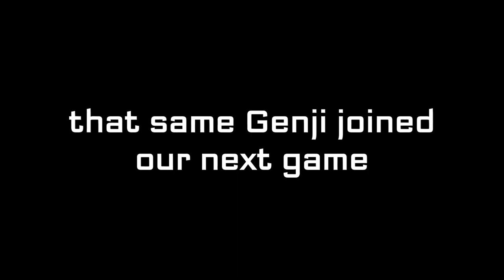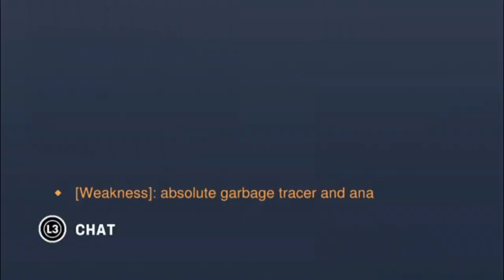GM1 Genji ACTUALLY Bronze 5 | #3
Still trying to get better at the game (and editing) but watch a fake GM1, Quick Play being Quick Play, us being toxic, and dibly smurfing but not really.

Title Screen - Super Mario Bros. Wonder OST
Aries - Ditto
nobonoko - strawberry cake
Super Mario Sunshine - Delfino Plaza || Trap Remix
nobonoko - Mr. Ferret
Mellowing - Sleep